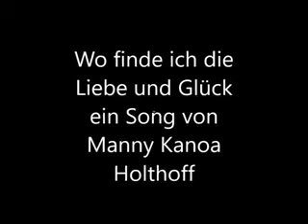Wo finde ich Liebe und Glück mpeg4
Komponist und Texter Manny Kanoa Holthoff
song search to love